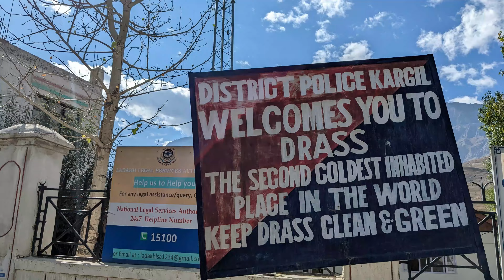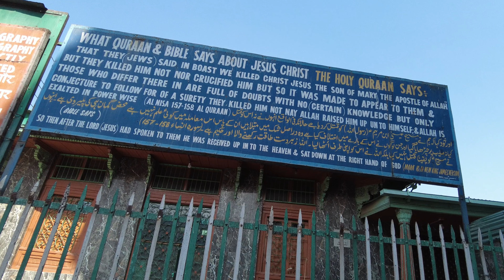Dal Lake was a Disappointment | Go to Srinagar Old City | Jammu Kashmir | North India Cultural Tour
Idyllic images of Dal Lake come to the mind when people think of Kashmir. The lake is located in the city of Srinagar, which is predominantly Sunni Muslim, compared with Shia-Muslim Kargil, as I embarked on the next leg of my North India Cultural Tour.

My visit to Srinagar did not get off to a good start when the (shared) taxi driver did not terminate in a designated taxi stand most of which are walking distance from Dal Lake. (In contrast, the taxi I took from Leh to Kargil dropped each passenger at their doorstep, no matter how far.)

So I had to take an auto rickshaw to Dal Gate where I stayed with a view of the lake. It seemed that almost everyone around the lake was trying to make (more) money from you, whether it was boat or houseboat owners, street vendors or hotels.

A houseboat I inspected looked run down and too big and cold for one person. While the room was cheap, including full board cost a lot more and, in the end, I felt it was too restrictive to be stuck on a boat most of the day.

Dal Lake's famous Floating Market was a major disappointment. I was told it was because it was a Sunday (you mean people don't buy vegetables on Sunday?). Still it afforded a bit of tranquility, if a bit early in the morning, rowing past water weeds and lotus farms.

One gets a much better feel of Srinagar by wandering through the alleys of its Old City, seeing the old architecture, mosques, shops and street stalls. And people are friendly and more genuine too (i.e. just chat).

There is also the local shopping area of Lal Chowk and the nearby Sunday Street Market. In that locale are the SPS Museum and a famous Kashmiri Wazwan restaurant.

​@Eco Odysseys
In August and September 2022, I was in Ladakh, India, for a month-long trek of Zanskar GHT (Great Himalayan Trail). Videos of that trek can be found

After the trek, I backpacked on my own, on a cultural tour of Leh - Kargil - Srinagar - Jammu - Amritsar - Dharamsala/McLeod Ganj - Delhi.